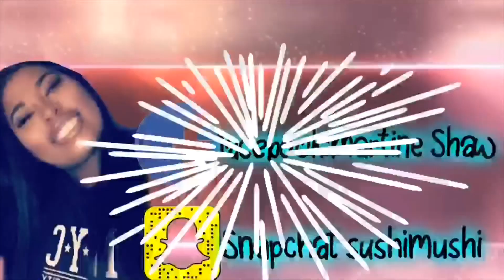GRWM ❤️ My Everyday Make Up Look !!!!!!!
So you never miss a beat with your girl sushi